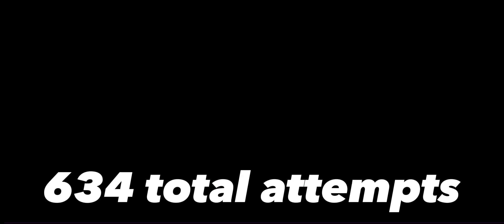V01D (Easy Demon) by IminAy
Enjoyment 7/10

Good level visuals are kinda weird and the gameplay falls off really bad at the end personally I think the spider at the end could’ve used more work gameplay wise (though I am not the greatest at spider) but other than that it was fun

Difficulty 6/10

Although it took me several attempts to beat it was mostly on that last spider I had issues with the level it’s self for an easy demon isn’t super hard and I do recommend this level! Go check it out!